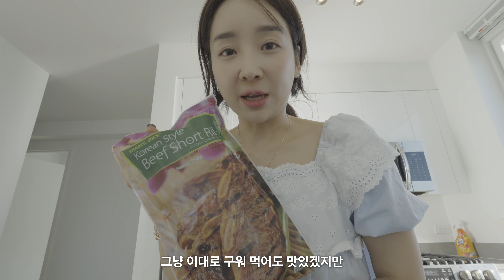newyork vlog / 쉬는날 집에서 간단하게 밥해먹는 일상 / 뉴욕 젤라또 찐 맛집 발견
저는 요즘 미국생활에 적응중이예요!ㅎㅎㅎ